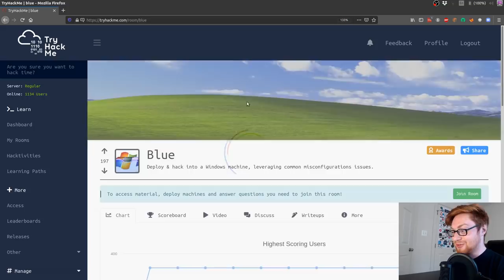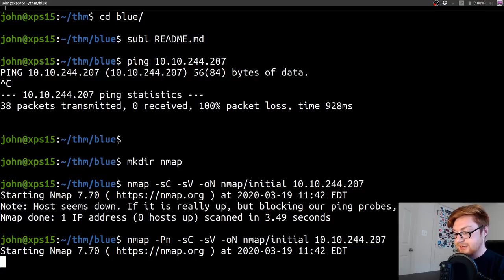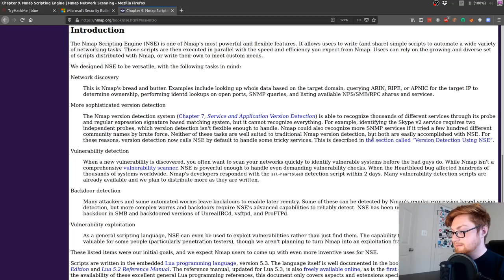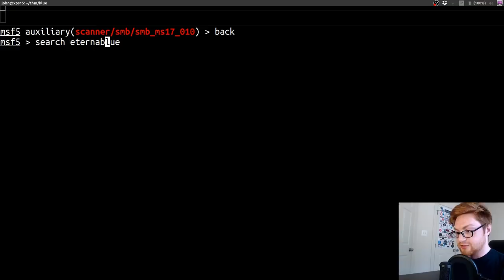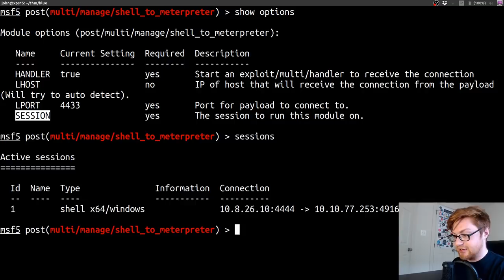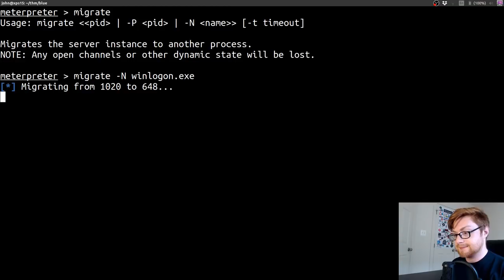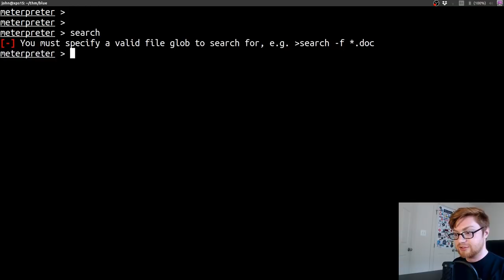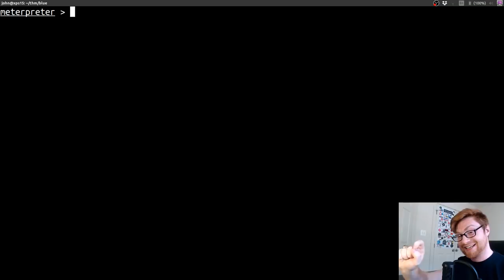TryHackMe! EternalBlue/MS17-010 in Metasploit